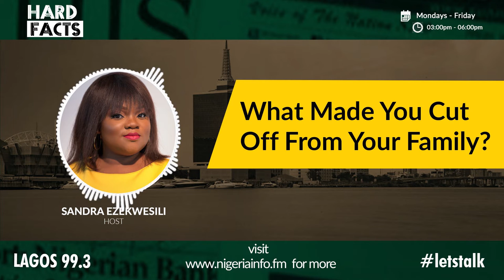What Made You Cut Off From Your Family?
'I cut ties with my elder brother because he has refused to visit our sick father'
This anonymous caller tells Sandra Ezekwesili that he has no regrets cutting off his brother.